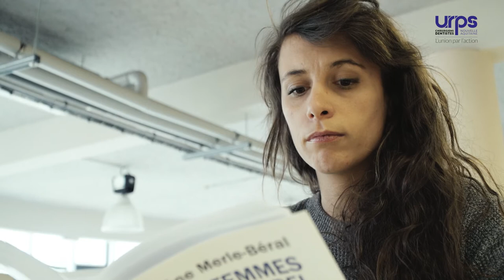URPS Chirurgiens-dentistes Nouvelle Aquitaine - Portraits de praticiens - Episode n°5 Charline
Témoignage de Charline, jeune praticienne installée en Deux-Sèvres. Charline revient sur son installation.